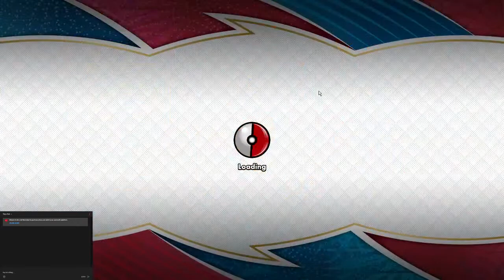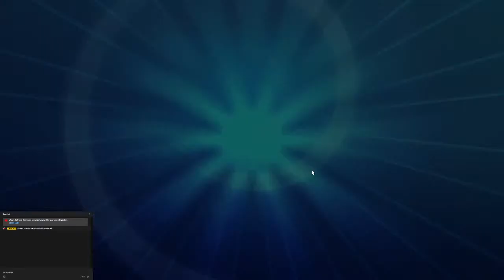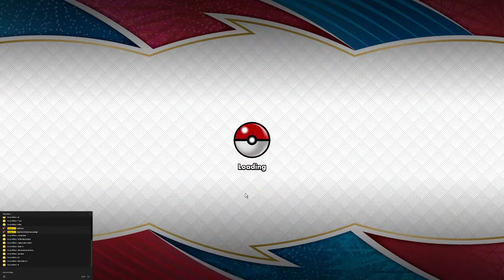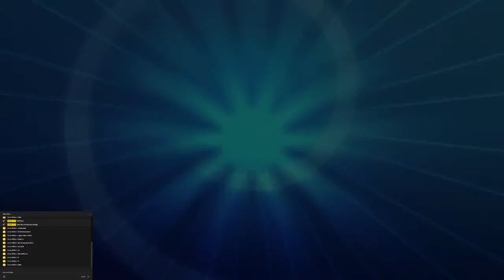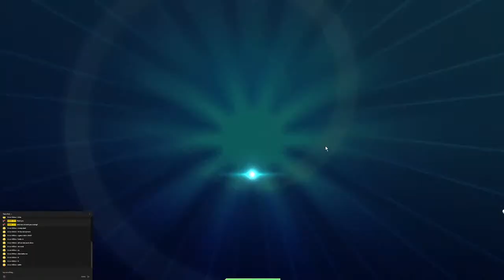Pokemon TCGO DIESELD317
Playing some PTCGO Standard format, grinding the rewards out.